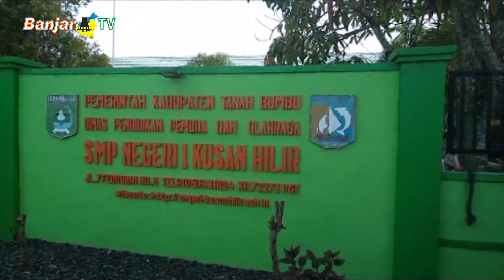TANAMKAN IDEOLOGI PANCASILA YANI HELMI SOSWASBANG DI SMPN 1 KUSAN HILIR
Guna menanamkan nilai nilai pancasila sejak dini, Wakil Ketua Komisi II, M Yani Helmi, kembali melakukan sosialisasi ideologi pancasila dan wawasan kebangsaan kepada pelajar, salah satunya di SMP Negeri 1 Kusan Hilir Kabupaten Tanah Bumbu.